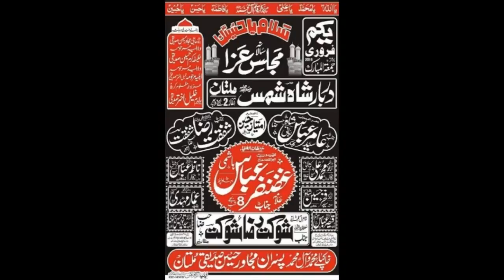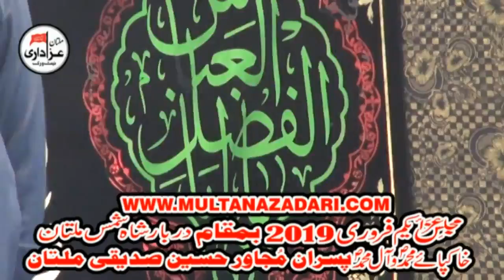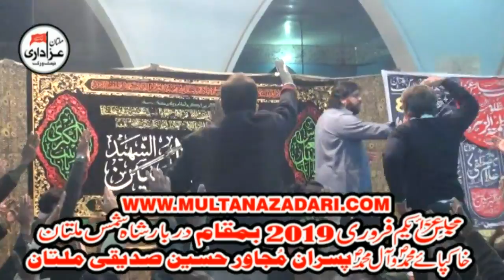Zakir Shoukat Raza Shoukat I Majlis 1 Feb 2019 I Darbar Shah Shams Multan